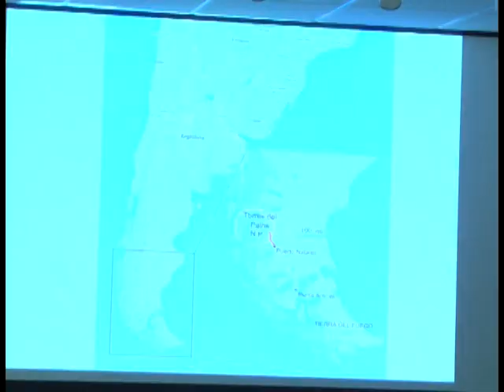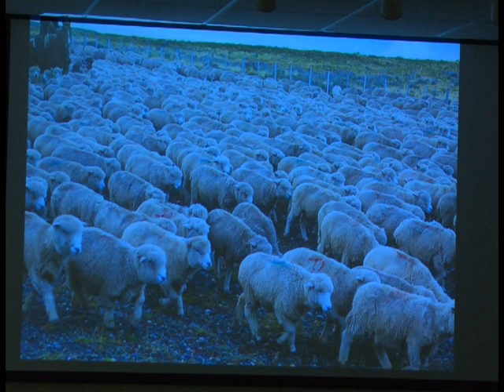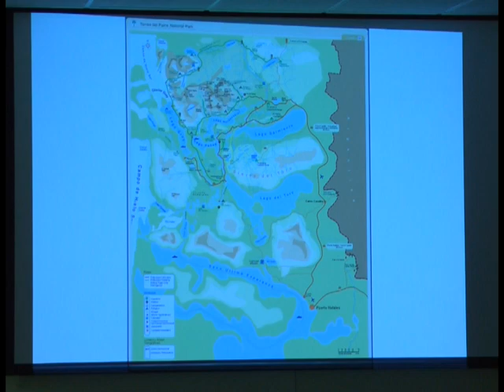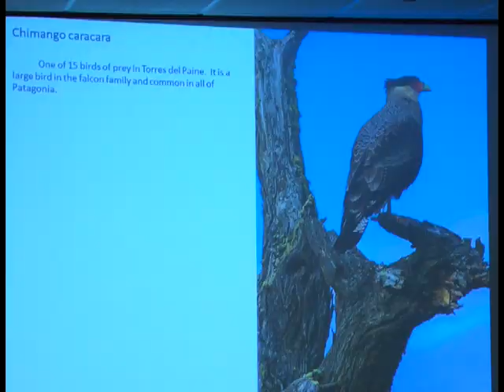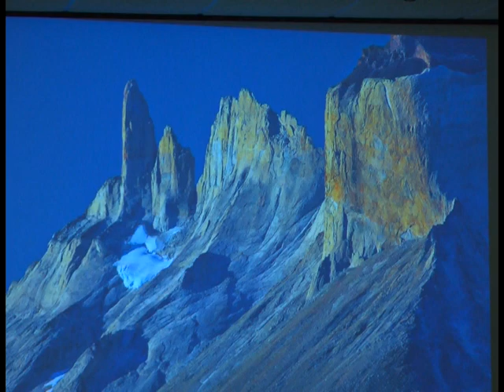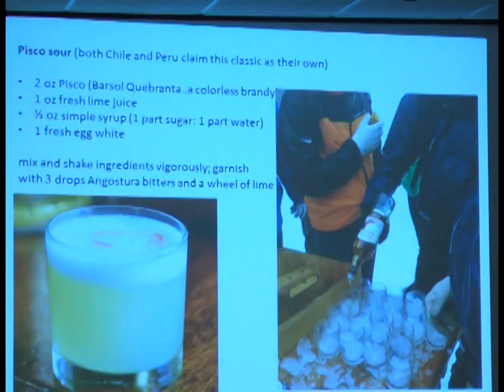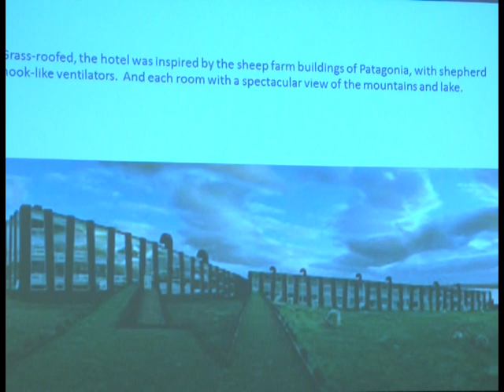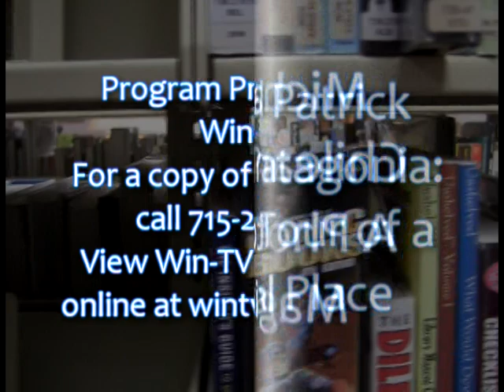Lunch And Learn 9.9.14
"Chilean Photography:  A Photo Tour of a Magical Place" with Photographer Michael Patrick